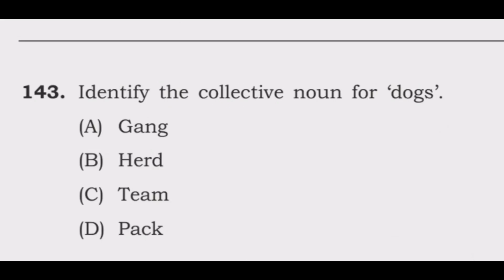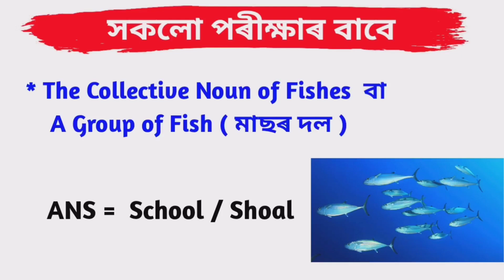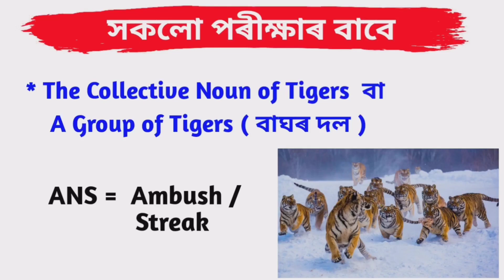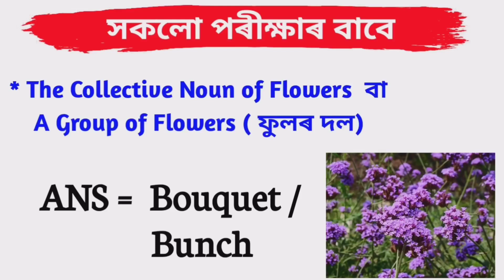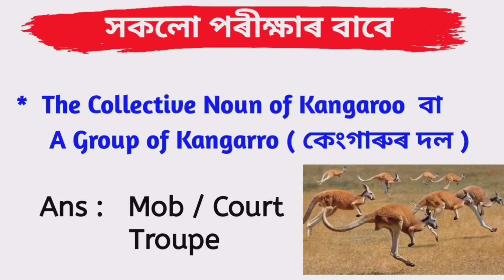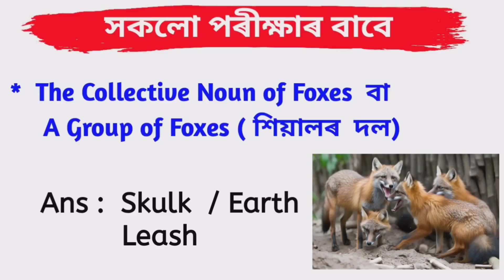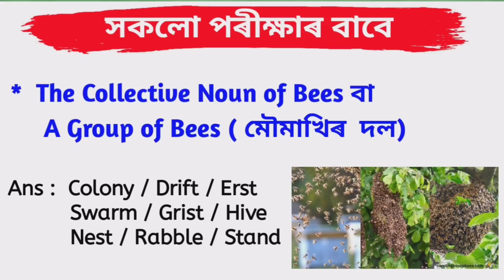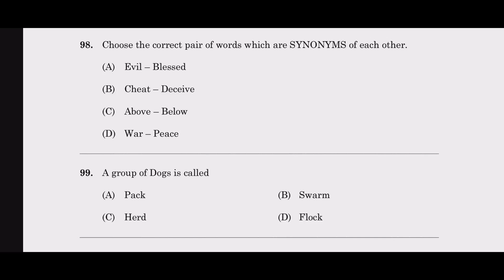জন্তুৰ দল বা সমষ্টিক ইংৰাজীত কি বোলে ?- Collective Noun of Animals & Birds & Things.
জন্তুৰ দল বা সমষ্টিক ইংৰাজীত কি বোলে ?- Collective Noun of Animals & Birds & Things for For ADRE , Assam Police , AB & UB , SI , APSC , and All assam competitive exam.

Collective nouns of animals.
Group name of animals.
groups names of animals.